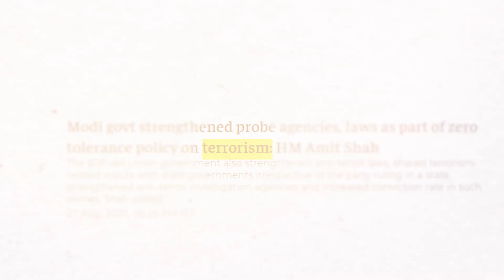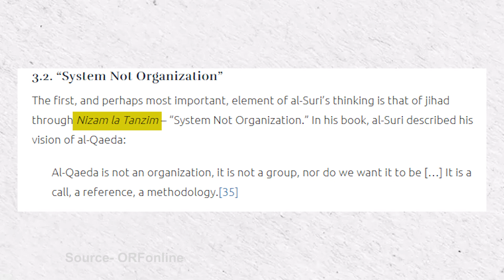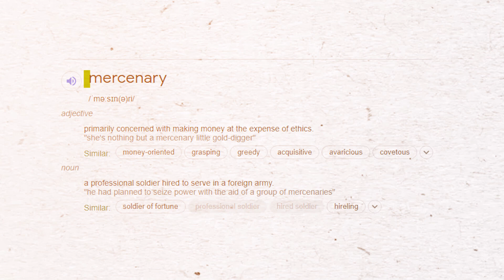Samvad on Emerging Trends of Terrorism and Extremism.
Dr Adil Rasheed Research Fellow and Coordinator Counter-Terrorism Centre, MP-IDSA, in conversation with Dr Mayank Singh on the thought process behind the move from mass terror to lone wolf attacks, rise in violent extremism, mainstreaming of the Taliban and the threats arising out of it, embedding of jihadi elements in Russia-Ukraine conflict. Dr Rasheed also discusses, how Pakistan, born out of conflict continues to flourish in it with dangerous consequences.